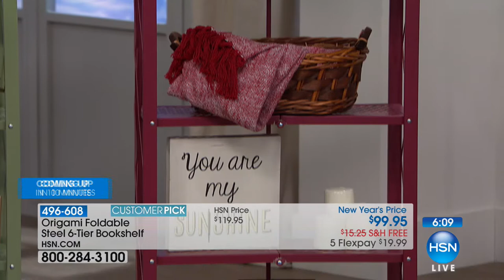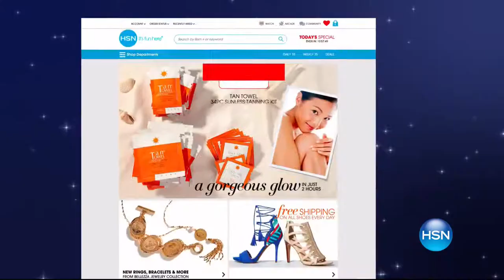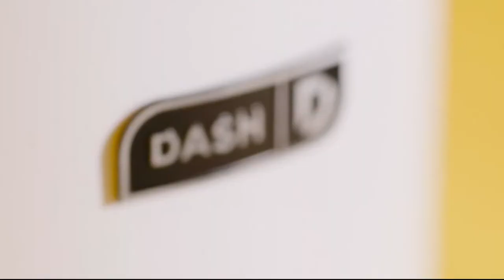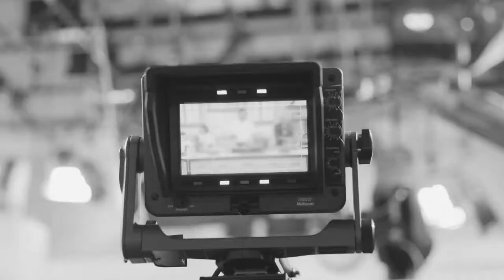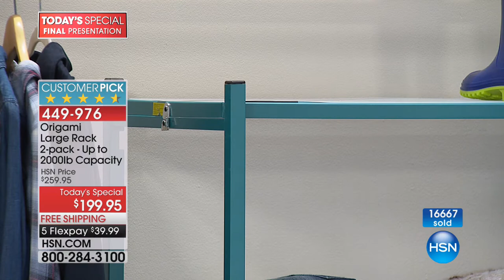HSN | Storage & Organization featuring Origami 01.06.2018 - 10 PM